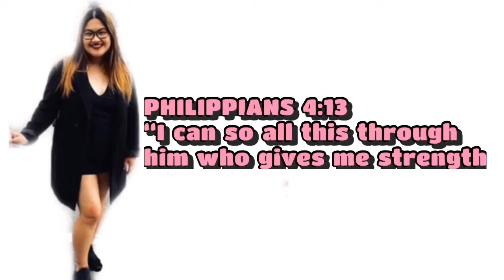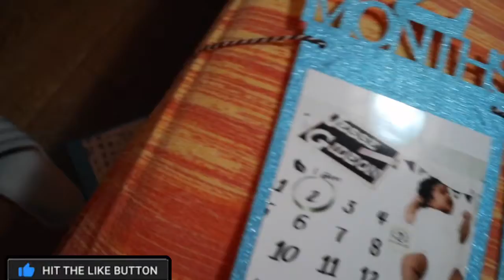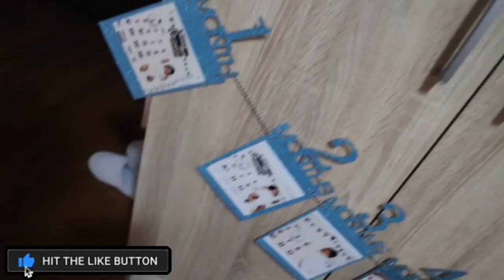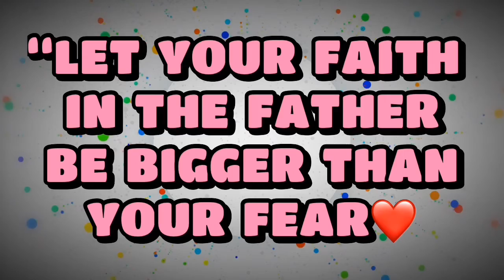Preparing for his photoshoot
VLOG NO. 8️⃣1️⃣
Ceejane Molina Vlog